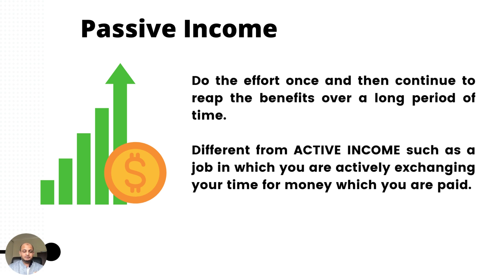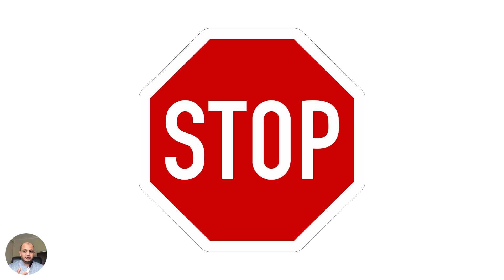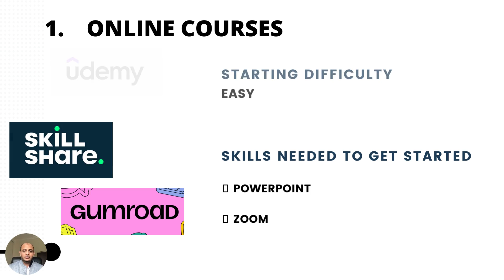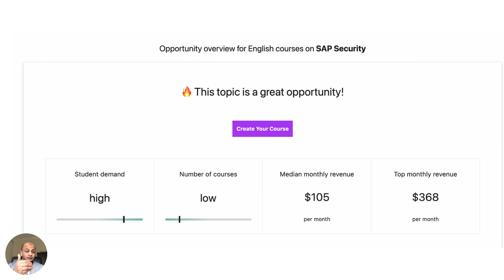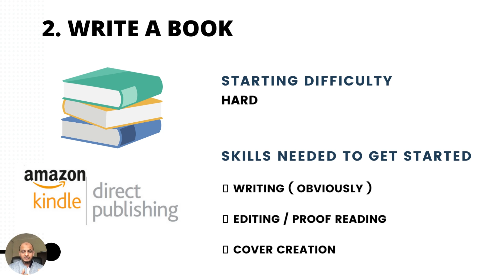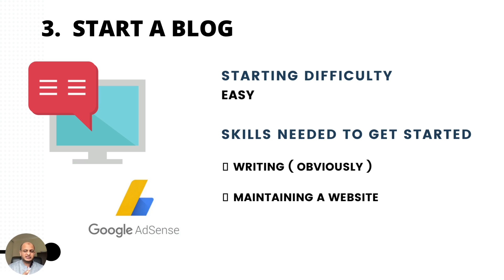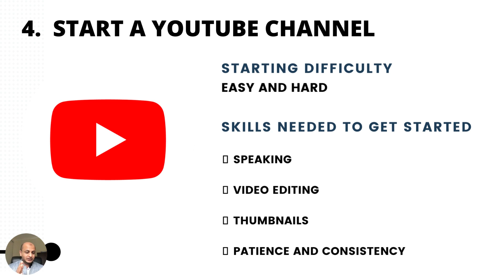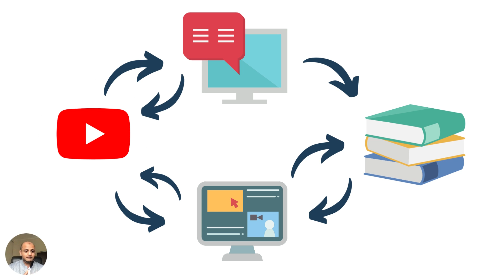Passive Income in Cyber Security | Monetize your knowledge !